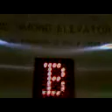Richmond elevator at the Institute of student info 2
Riding the elevator UBC at the Institute of the student information and constitute of systems building.